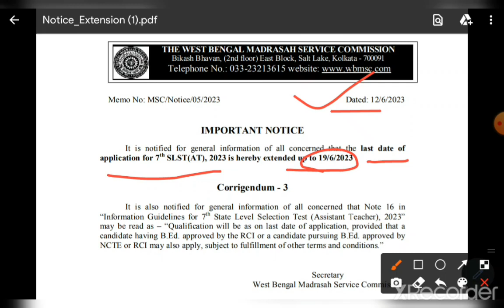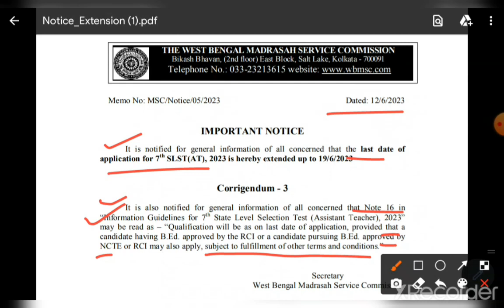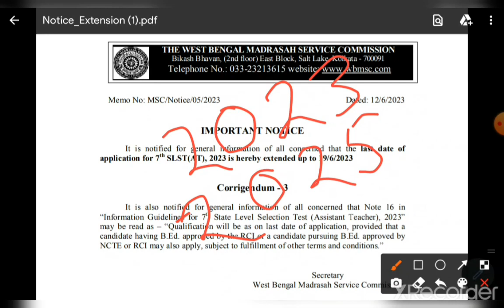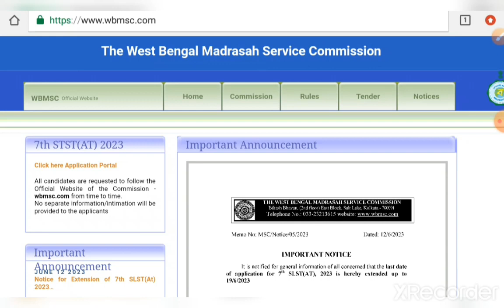Madrasah Service Commission Update News 2023 // Madrasah Hons Graduate 50% number Update News 2023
Madrasah Service Commission New notice 2023
Madrasah gradation 50% update news
Madrasah service commission form fill up problem
WB MSC update news 2023
Madrasah 7th SLST 2023 update news